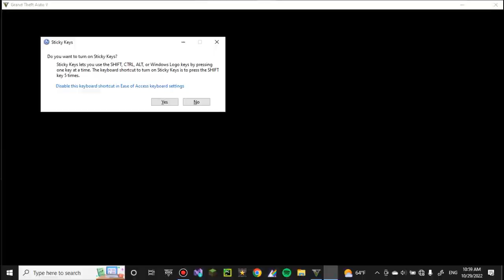GTA 5 Marine Occupation War For Secret Land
ALSO IF YOU WANNA MULTIPLY YOUR CURRENT MONEY BY 10
THAN THIS WEBSITE IS FOR YOU, THIS WILL CHANGE YOUR LIFE: